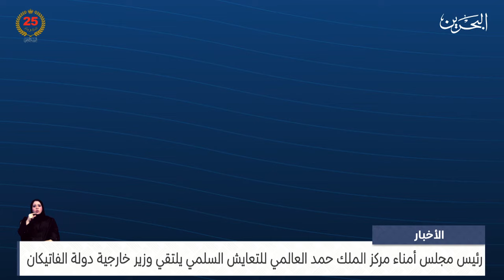مركز الأخبار: رئيس مجلس أمناء مركز الملك حمد العالمي للتعايش السلمي يلتقي وزير خارجية دولة الفاتيكان